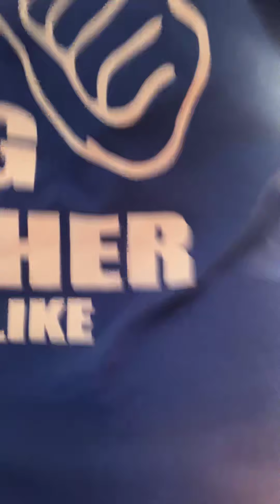Get back to you guys sorry